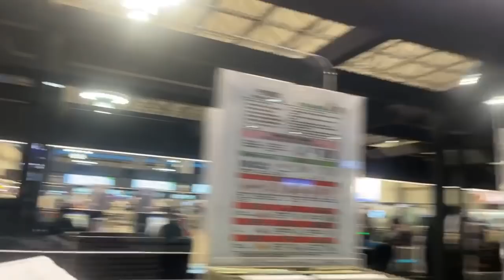BERAT BADAN HINGGA TURUN 12 KG, PMI ASAL TRENGGALEK INI PULANG DALAM KONDISI LEMAS SEPERTI INI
✈️ ✈️ INFO HARGA TIKET EVA DAN CHINA AIR ✈️✈️
🔴 Harga tiket di mbok'e NTS13.000 ❤️ bisa dibayar di seven, hilife atau lainnya pakai barcode atau bisa juga lewat bank post. bisa dibayar dari Indonesia juga.

🔴 Kenapa di mbok'e murah? karena mbok'e bernaung dibawah agen langsung, bukan sub agen.

🔴 Kalian bisa jadi sub agennya mbok'e, nanti ada harga khusus buat kalian. Info lengkap hubungi admin di

Mbok'e juga menyediakan:
✅ Penjemputan darimana saja di Taiwan
✅ Sopir antar jemput PCR
✅ Penanganan khusus di Bandara
✅ Legis Dokumen KDEI
✅ MD (PMI kaburan yang mau pulang)
✅ Pernikahan Indo Taiwan
✅ Warung Indonesia
✅ Kartu Perdana Indonesia
✅ Tukar rupiah langsung di Bandara Taoyuan
✅ Travel Penjemputan Bandara dan Wisma di Indonesia

Infokan ke teman teman jika perlu..!! hatur nuhunnnn 🙏